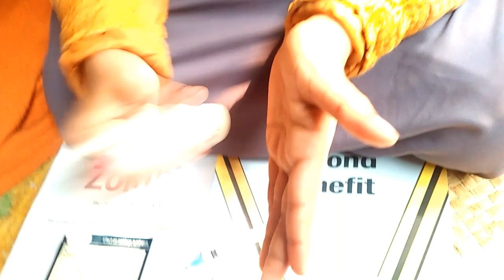IVF Buttock Injection Injection Ep-38